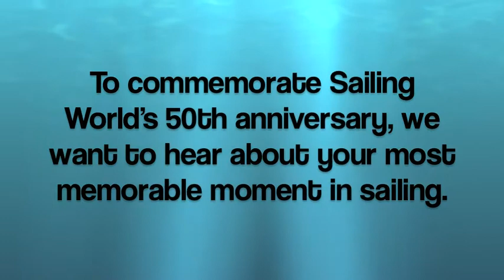Memorable Moments: Nathan Outteridge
Nathan Outteridge shares his most memorable day of sailing. to share your most memorable moment to celebrate our 50th Anniversary. The most engaging memories will appear alongside sailing legends in our October issue.